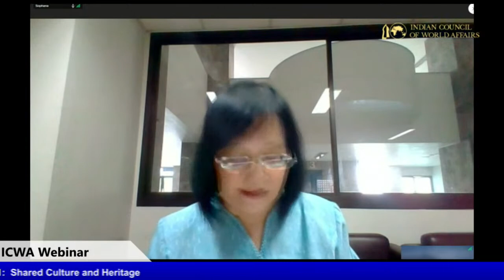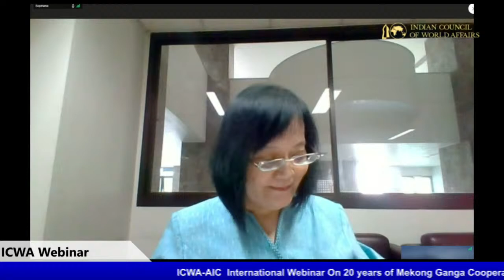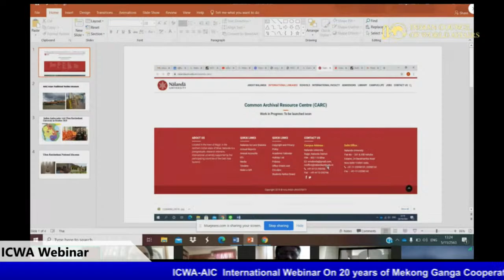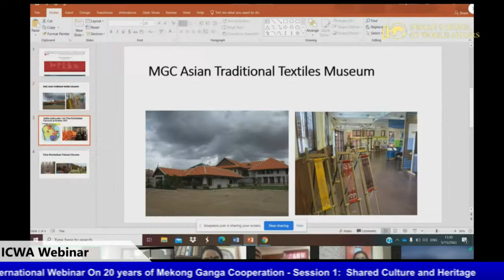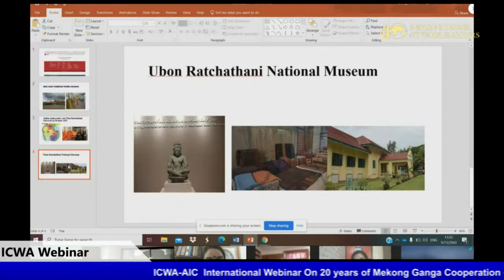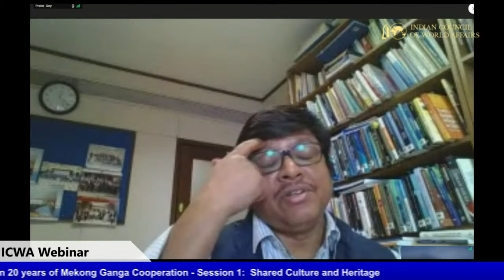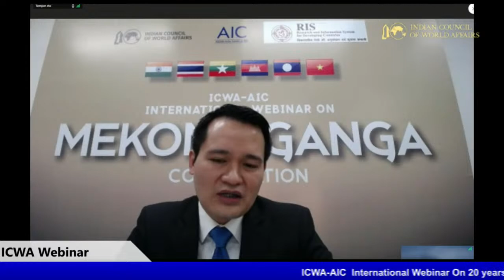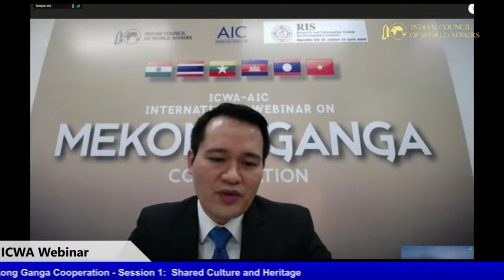ICWA-AIC International Webinar on 20 Years of Mekong Ganga Cooperation - Session 1, 5 November 2020.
ICWA-AIC International Webinar on 20 Years of Mekong Ganga Cooperation , 5-6 November 2020

Session I: Shared Culture and Heritage

Chair
Prof. Prabir De, ASEAN India Centre, RIS, New Delhi

Speakers

India
Prof. Parul Pandya Dhar
Associate Professor of South and Southeast Asian Art History, Department of History, Delhi University, Delhi

Dr. Sudha Gopalakrishnan
Director, Sahapedia, and Ms. Niharika Gupta, Head (Research), Sahapedia, New Delhi

Mekong
Dr. Sophana  Srichampa
Chair, Centre for Bharat Studies (CBS), Research Institute for Languages and Cultures of Asia (RILCA), Mahidol University, Thailand

Dr. Piyanat Soikham
Lecturer, Politics and International Relations, Ubon Ratchathani University, Thailand

Discussion/Q&A